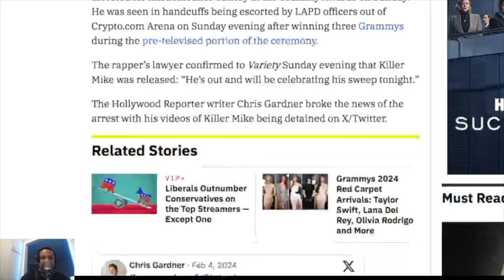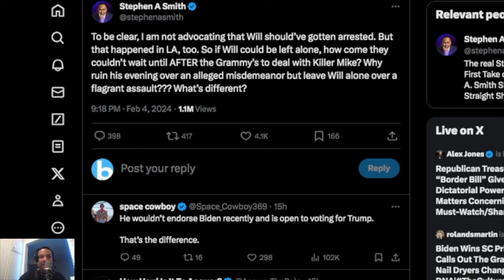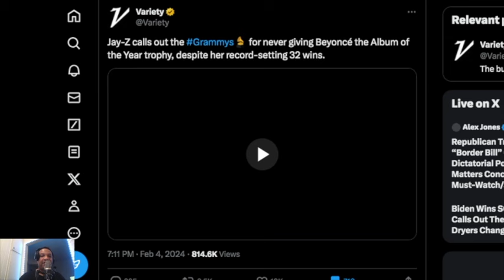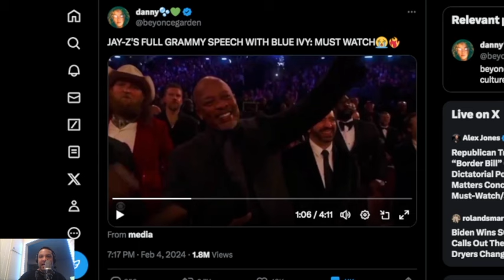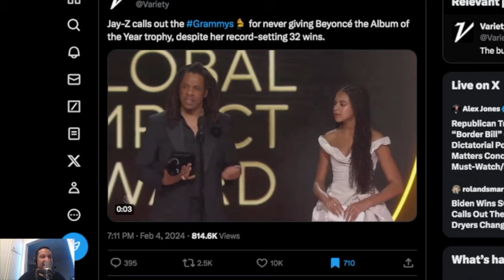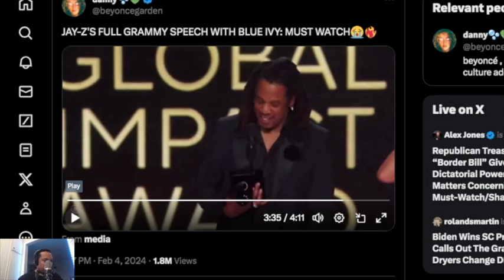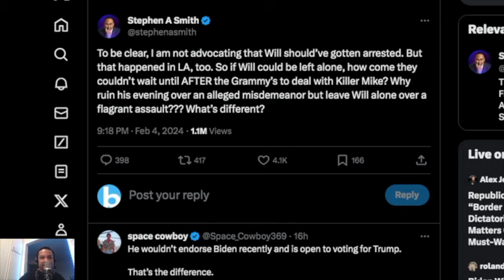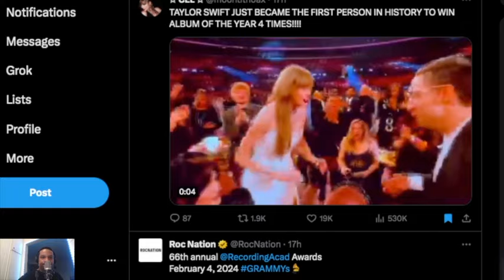GRAMMYs Awards RECAP Jay-Z Speech SZA Snub to Taylor Swift Killer Mike Arrested after Winning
We discuss The Grammy Awards recap including Jay-Z speech calls out the Grammys for Beyonce snub being called out from Taylor Swift fans, SZA not getting Album of The Year, Killer Mike arrest after winning 3 awards and Travis Scott throws a fit on during his performance and televising Best Rap Album.